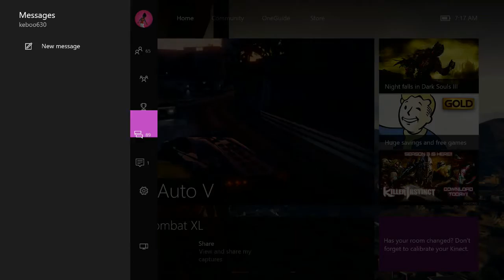gta5 foolin in a lobby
go follow  manman347 , ottososa300, killstealer45 , deadskull512, jpsosawhooip , lolimit ron3541, pothead1 , frozen sawblade , xdxdopey , kingofthejugle3 , massivebass